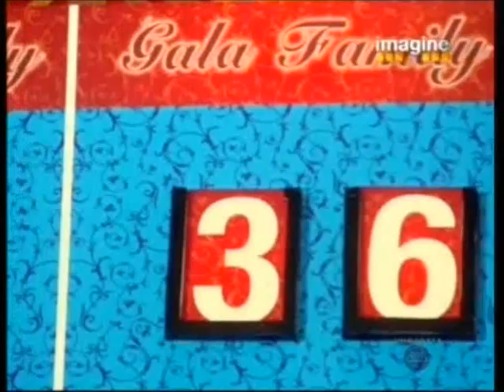Mohur Scene # 1 : 5th October 2011 *Mohan Tells Kastur..Gala's Will win*